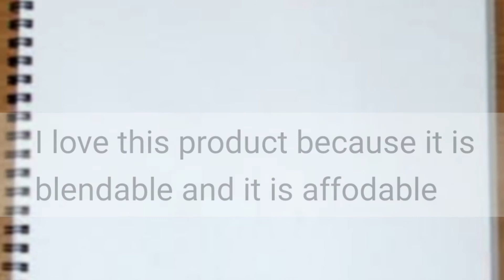Best sketching pencil for artists | High Quality pencil!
In this video, you will know the BEST PENCIL FOR ARTIST, This pencil can make your drawing more realistic than before, it is affordable.